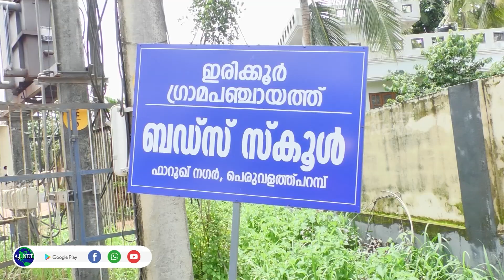അന്തരിച്ച മുസ്ലീംലീഗ് നേതാവ് പാണക്കാട് ....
അന്തരിച്ച മുസ്ലീംലീഗ് നേതാവ് പാണക്കാട്  സയ്യിദ് മുഹമ്മദലി ശിഹാബ് തങ്ങളുടെ ഓര്‍മ്മദിനത്തില്‍ ഇരിക്കൂര്‍ പഞ്ചായത്ത് ബഡ്‌സ് സ്‌കൂളിലെ വിദ്യാര്‍ത്ഥികള്‍ക്ക് ഒരു മാസത്തെ ഭക്ഷണത്തിനുള്ള തുക നല്‍കിയ പ്രവാസി ലീഗ് പ്രവര്‍ത്തനം ശ്രദ്ധേയമായി..